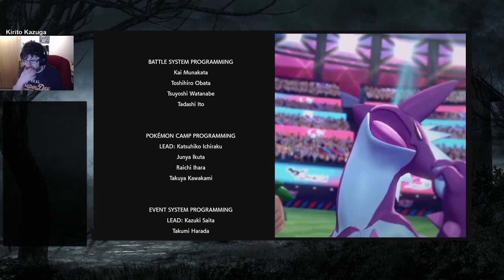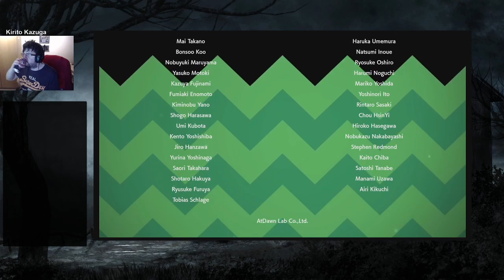Gotta Catch 'Em All | Pokemon Shield Part 12